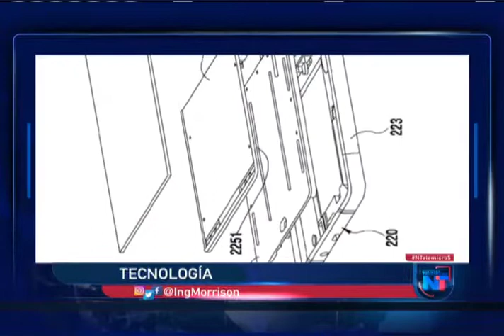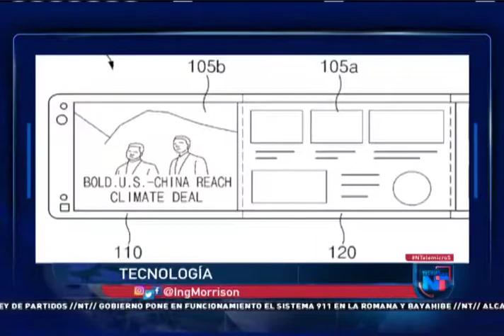Noticias Telemicro Emisión Estelar, 04 Septiembre 2018, bloque #03